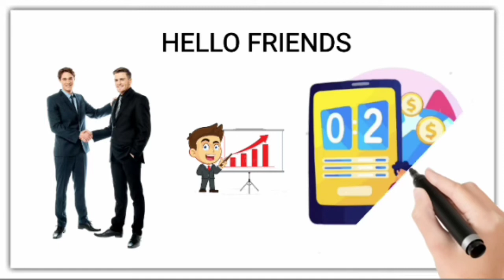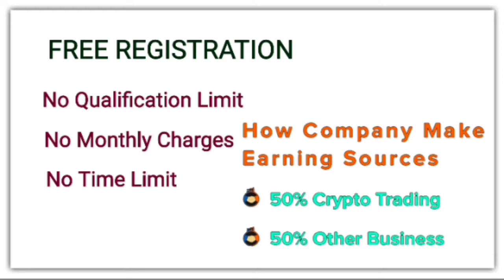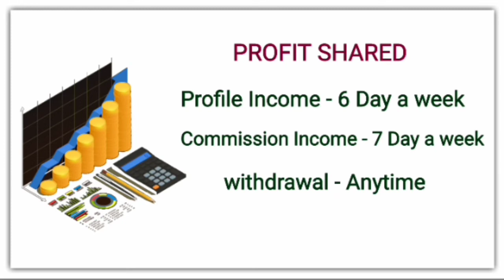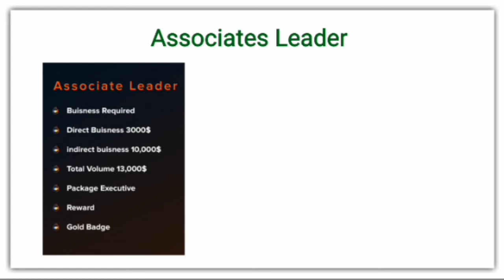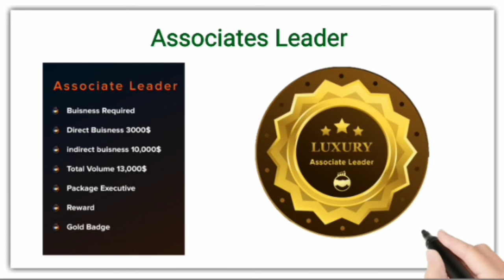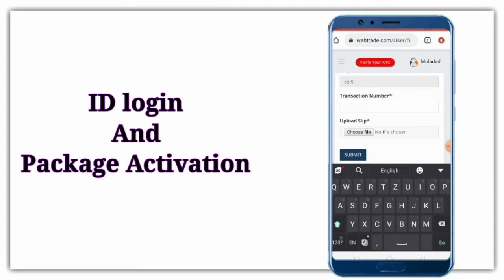Wab trade plan | new mlm plan launch 2021 | new smart contract plan | wab trade international plan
𝐉𝐎𝐈𝐍𝐈𝐍𝐆 𝐋𝐈𝐍𝐊 👇👇👇🏻

Ａｎｉｍａｔｉｏｎ　वीडियो  📽️　भी　बनाए　जाते　हैं　मात्र　１０００₹－１５００₹　में　जिसको　भी　अपने　प्लान　का　प्रोमोशन　करवाना　चाहते　हैं　वह　हमे　पर्सनली 🪀　व्हाट्सअप　मैसेज　📝 करे　！